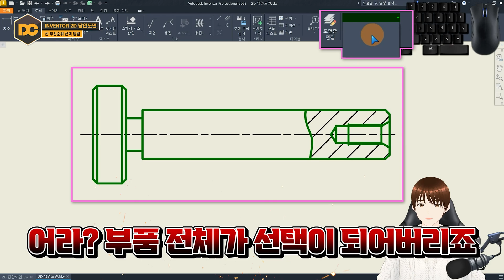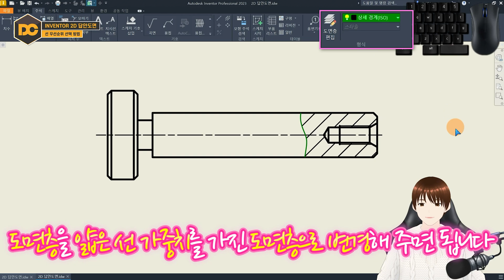전산응용기계제도기능사 실기 😭선 선택이 안돼요😭 인벤터 선 우선순위!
🧭 CHAPTER 🧭
00:00 인트로
00:13 선 우선순위 선택 방법
01:05 강의 마무리 & 유의사항